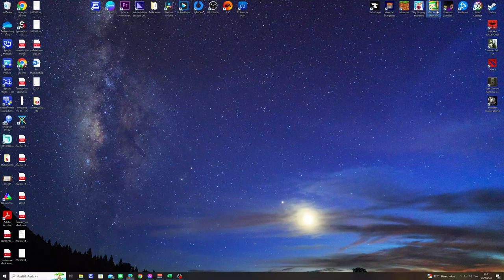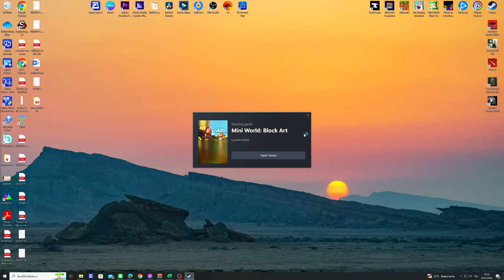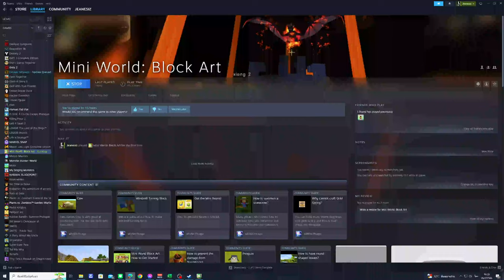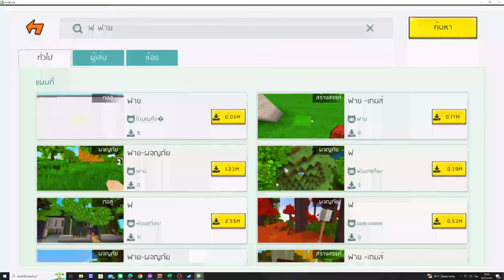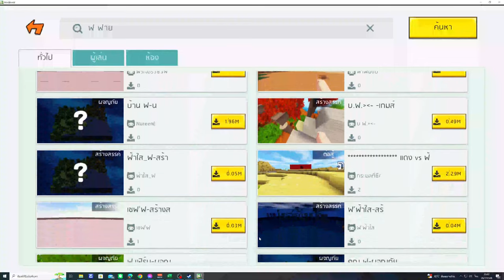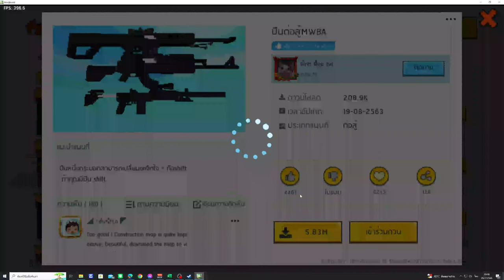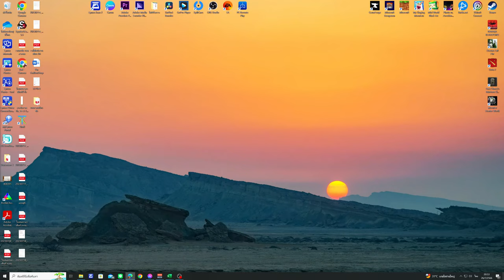Theo ผจญภัย - The Super Theo